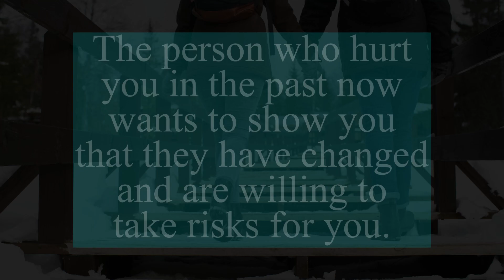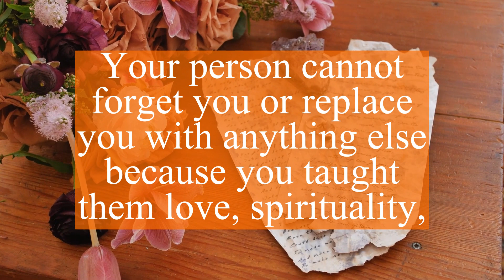Twin Flame Tarot reading 😟Your person is feeling regretful | DM feelings to DF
twin flame,
divine masculine,
twin flame reading,
divine feminine,